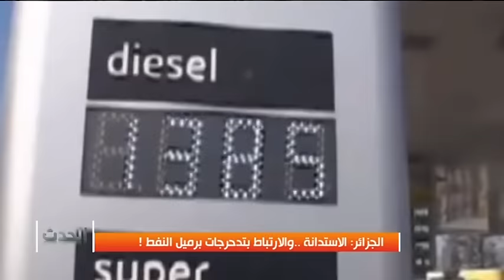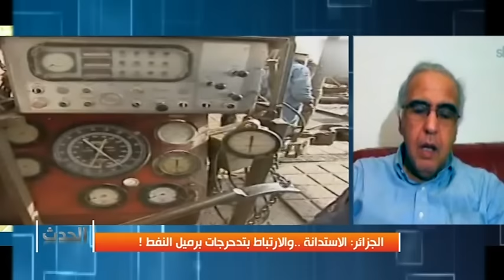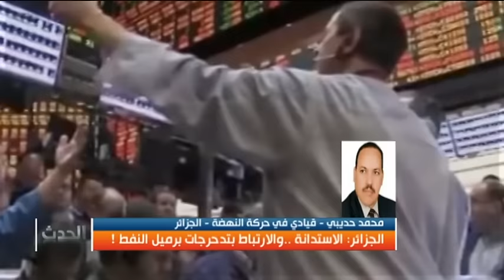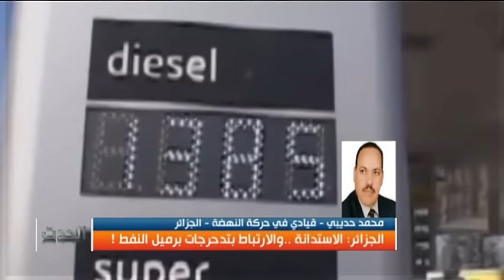الجزائر: الاستدانة ..والارتباط بتدحرجات برميل النفط !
المنتج  |  رضا
الضيوف:
لخضر فراط - إعلامي
كمال سي محمد - خبير إقتصادي - الجزائر
خليفة حجيرة - نائب عن العدالة والتنمية - الجزائر
محمد حديبي - قيادي في حركة النهضة - الجزائر
لخضر العالم - خبير مالي - الجزائر